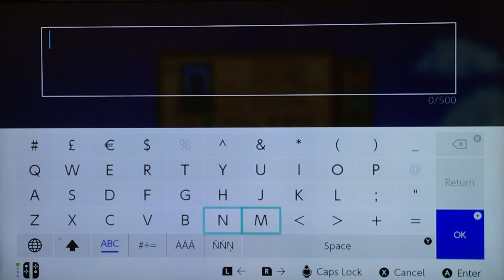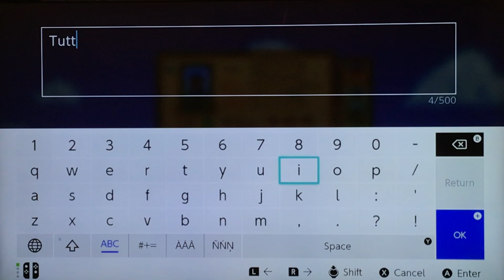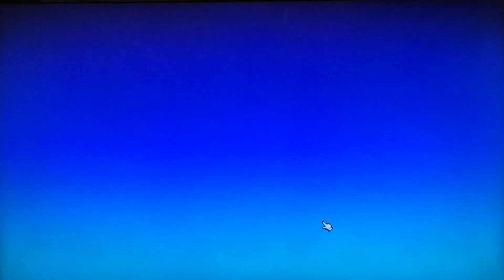Stardew valley let’s play ep #1